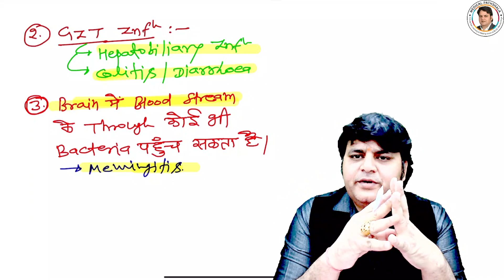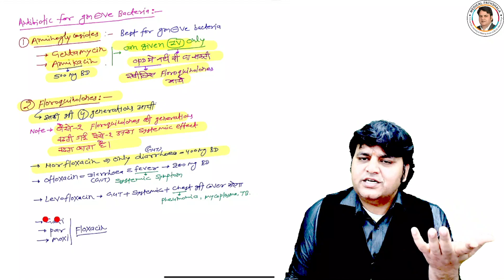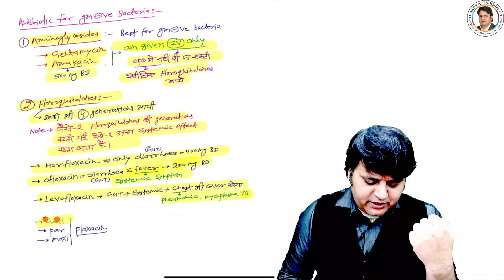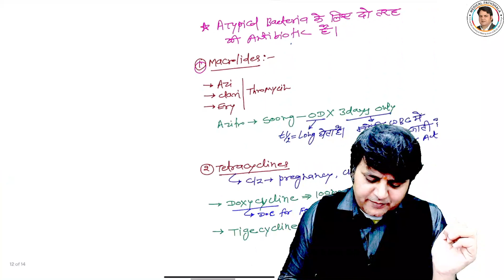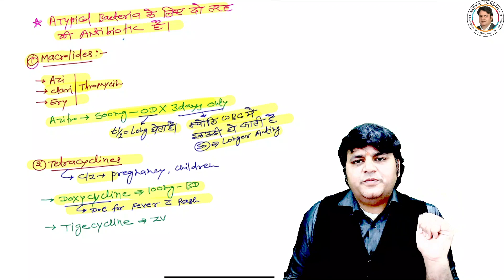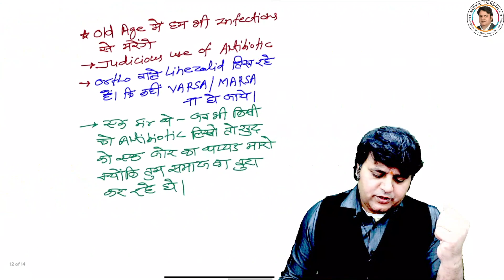ANTIBIOTIC FOR GM-VE, ATYPICAL AND ANAEROBIC BECTERIA ! इनके इन्फेक्शन के लिए BEST एंटीबायोटिक !